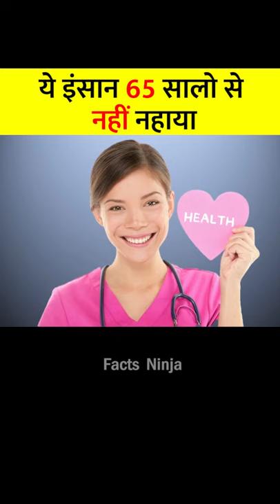ये इंसान 65 सालो से नहीं नहाया है | The Man Who Has Not Bathe In 65 Years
Kya ap jante hai is duniya me ek insaan aisa bhi hai jo pure 65 salo se nahi nahaya hai... Sachai janne ke liye pura video jarur dekhe aur apne dosto se share kar ke channel ko subscribe kar lijiye..

facts,amou haji,dirtiest man in the world,bathing the wrong way,bathing video,bathing videos,bathing video india,the man who does not bath,dirtiest man alive,man who does not shower,man who hate bathing,insan jo salo se nahi nahaya,know fact,facts ninja,kabhi na nahane wala insan,no bathing,65 years without bath,bathing is not fun,india's dirtiest man,dirtiest man of india,dirtiest man of Iran,dirtiest iranian,amou haji takes bath,amou haji bathing